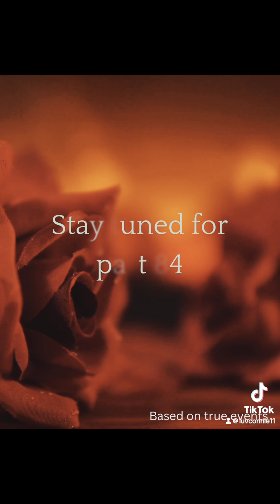Sleeping with the DEVIL part 83